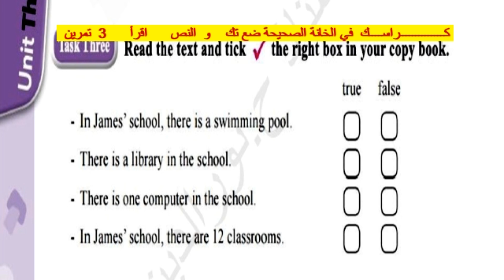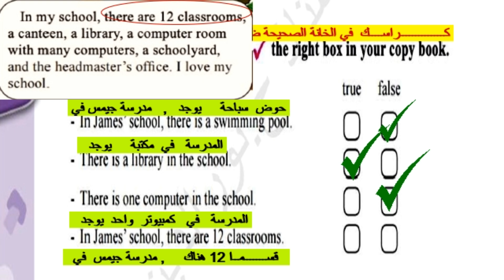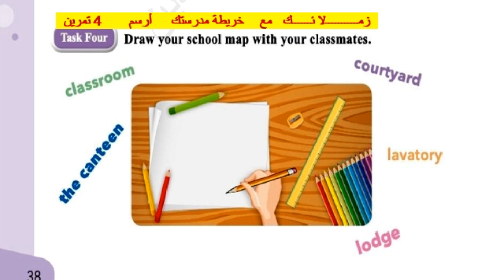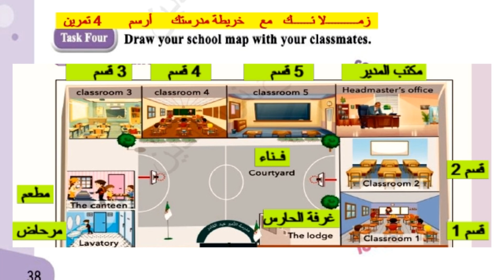دروس كتاب رابعة ابتدائي انجليزية ص38